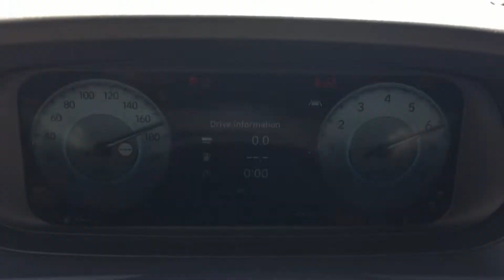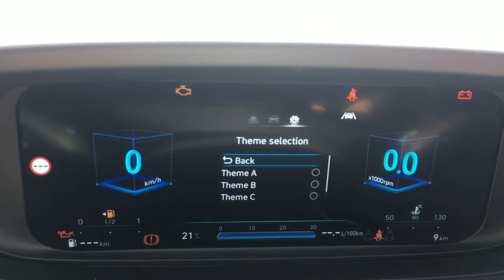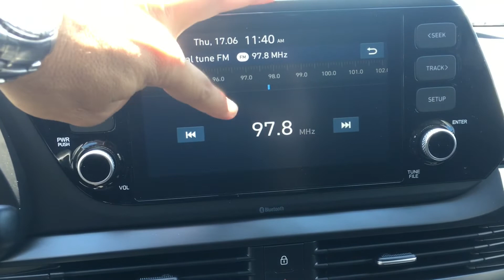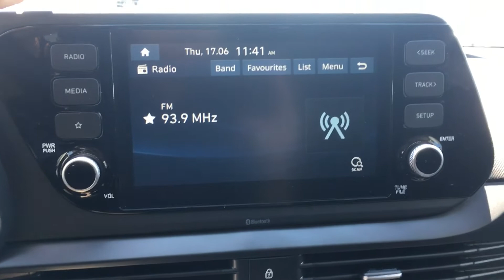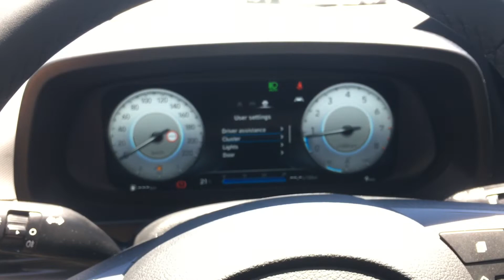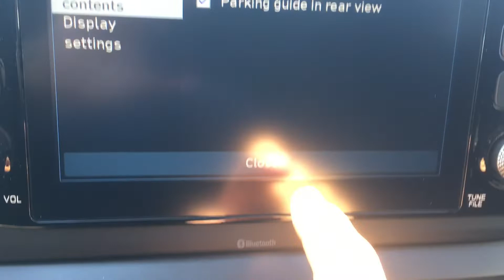2021 HYUNDAI BAYON PREMIUM INTERIOR & EXTERIOR